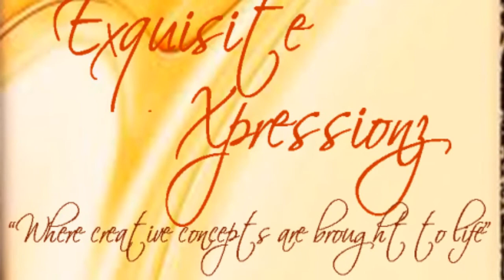Second Life Exquisite Expressions Presents Connections The Mini Series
Second Life Exquisite Expressions Presents Connections The Mini Series Debute Release 1-8-2014